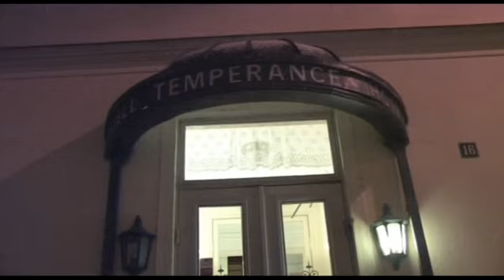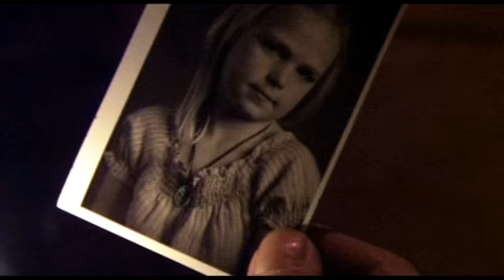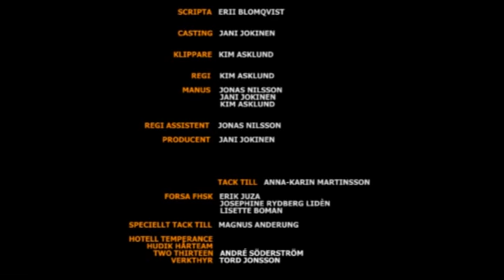Temperance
This is a short film on Swedish done by JPictures, and also in association with Forsa FHS, and Film i Gävleborg.

This is a film placed in the Swedish 50s. Where these two people used to work together, but they have a violent past. And one day the other one finds out a dark secret about his so called friend. This secret might tear everything apart,. and make the pressent get formed by their past.